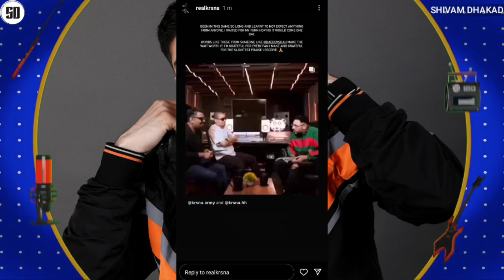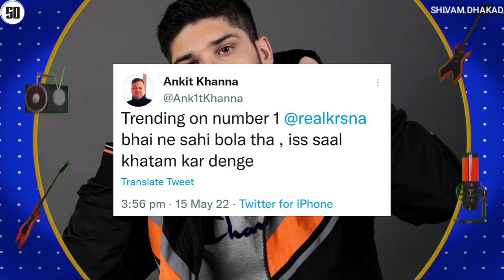KR$NA REPLY & LIL BUNTY DISS GLOBALLY | RAFTAAR COMING | BADSHAH ABOUT KR$NA & MC STAN COLLAB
News Credit :-